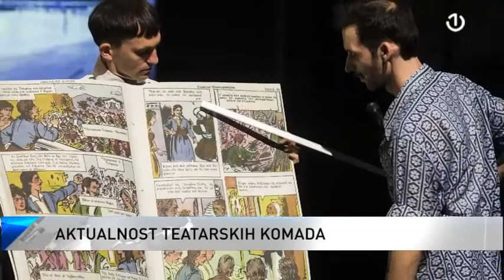Ovogodišnji MESS bez ikakvih ograničenja